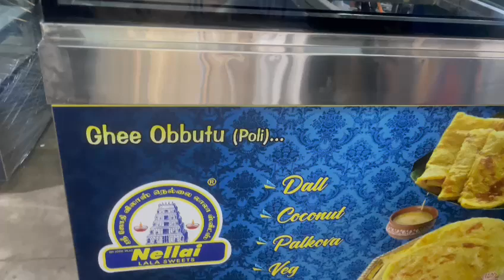display counter production